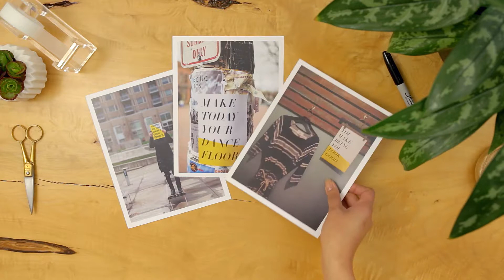Share Happy I Compendium